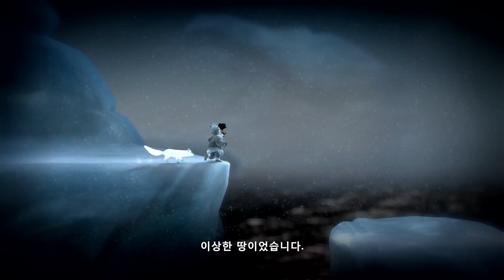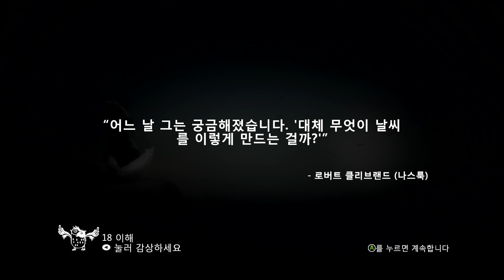북극소녀와 느끼여우의 모험 2화 NeverAlone(네버얼론) [1080P 60FPS] -홍방장